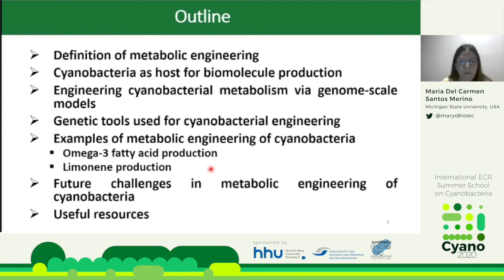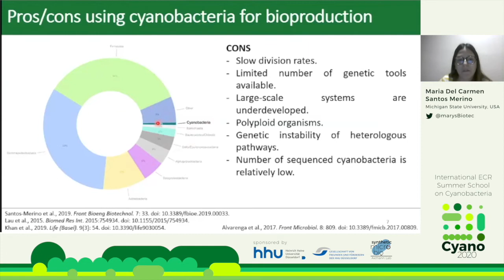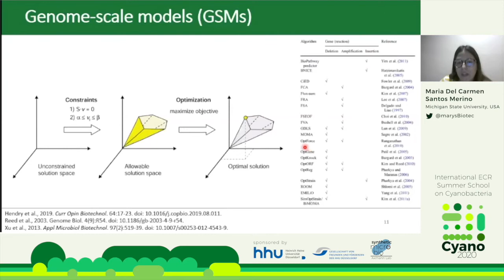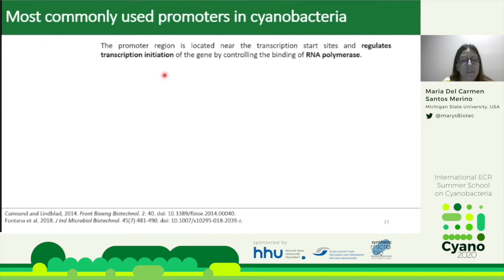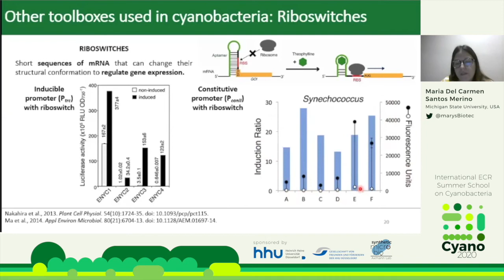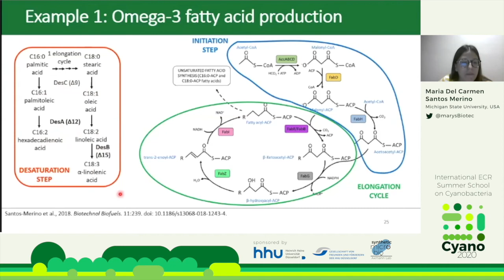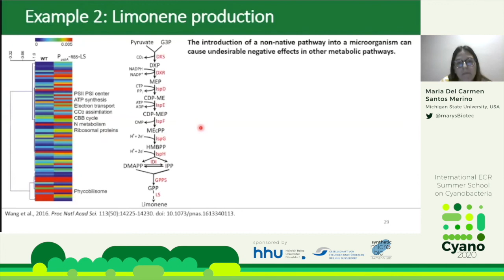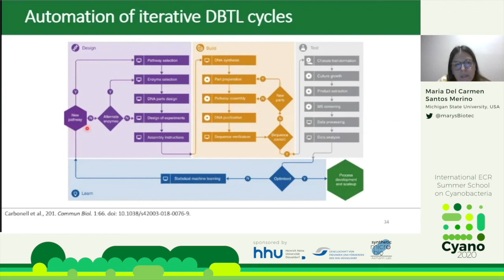Maria Del Carmen Santos Merino | Metabolic Engineering of Cyanobacteria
Maria Del Carmen Santos Merino - Michigan State University, USA

Metabolic Engineering of Cyanobacteria

“Cyanobacteria are promising microorganisms for sustainable biotechnologies, yet unlocking their potential requires radical re-engineering and application of cutting-edge synthetic biology techniques. In recent years, the available devices and strategies for modifying cyanobacteria have been increasing, including advances in the design of genetic promoters, ribosome binding sites, riboswitches, reporter proteins, modular vector systems, and markerless selection systems. Because of these new toolkits, cyanobacteria have been successfully engineered to express heterologous pathways for the production of a wide variety of valuable compounds.” - María Santos-Merino, Amit K. Singh, and Daniel C. Ducat (2019) New Applications of Synthetic Biology Tools for Cyanobacterial Metabolic Engineering. Frontiers in Bioengineering and Biotechnology DOI

This talk was part of the Cyano2020 Summer School, hosted by Nicolas Schmelling and Ilka Axmann, and was held on Hopin between September 14th - 18th, 2020.